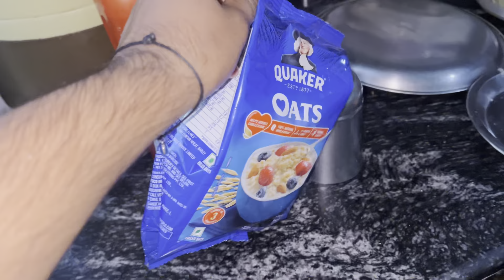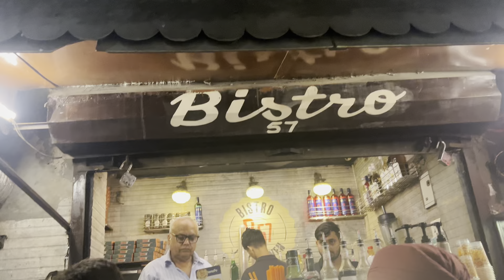Vlog :- 88 // Nani ko le jana pda hospital 🏥 // pankaj bhai ne banaya daliyaa // N_S_VLOGS